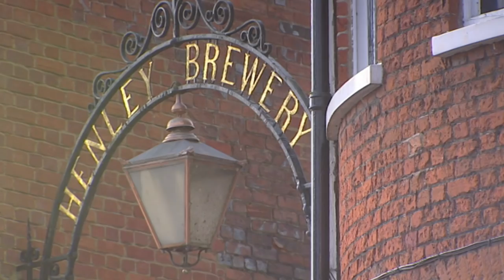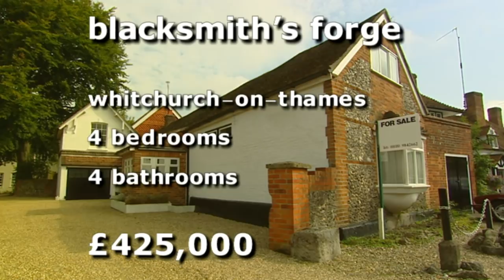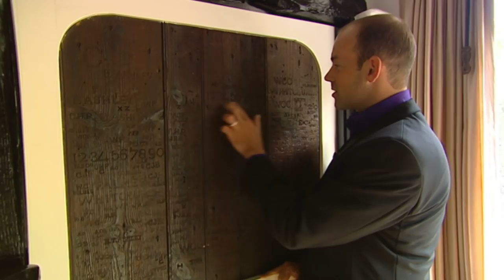Finding A £500K Home In Thames Valley Part One | Location, Location, Location